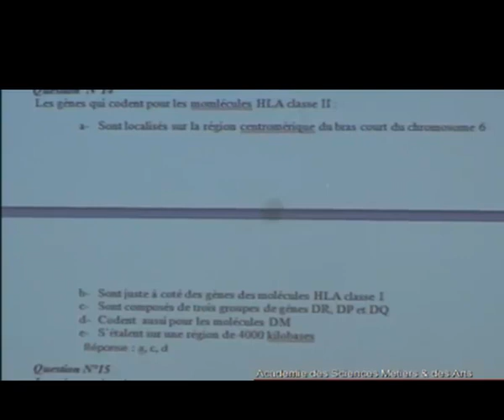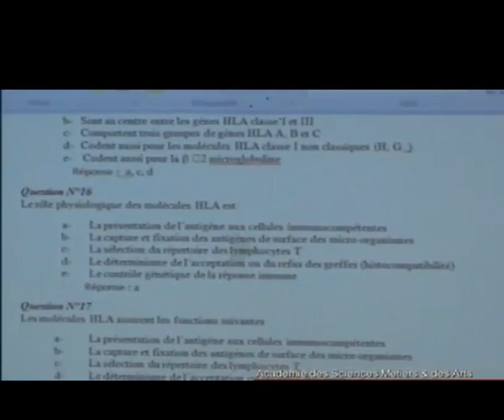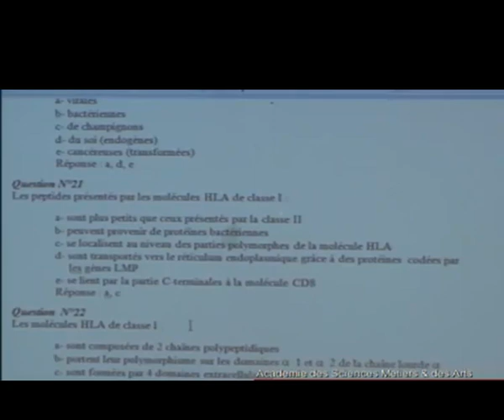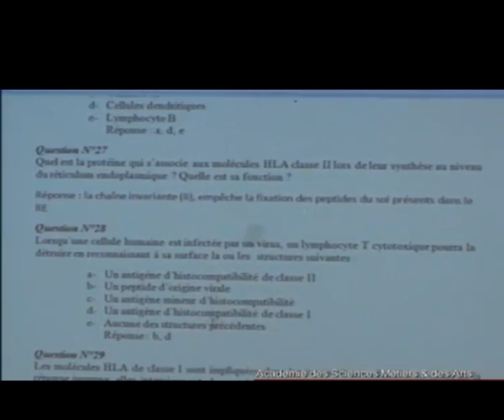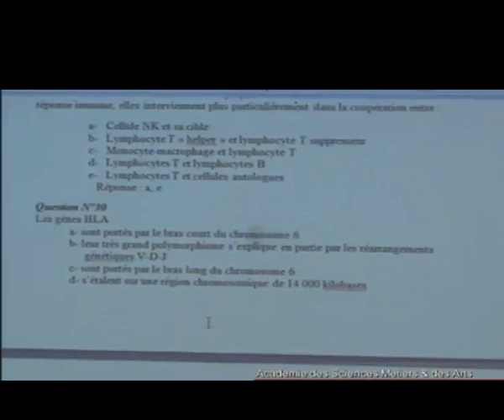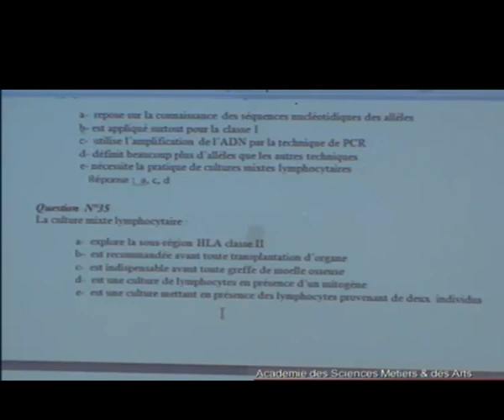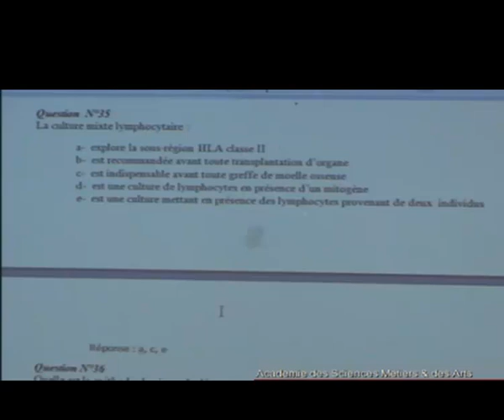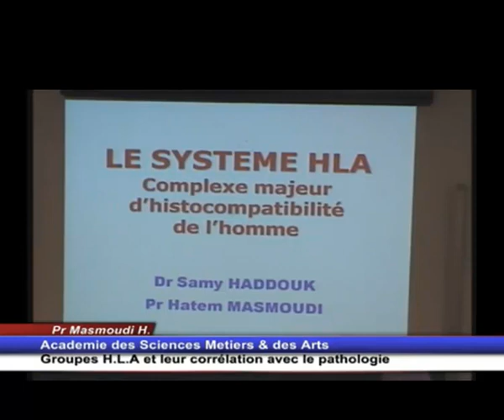QUZ LE SYSTEME HLA PARTIE 2